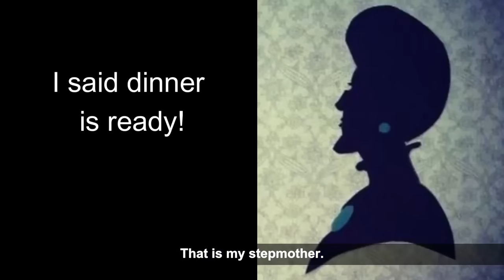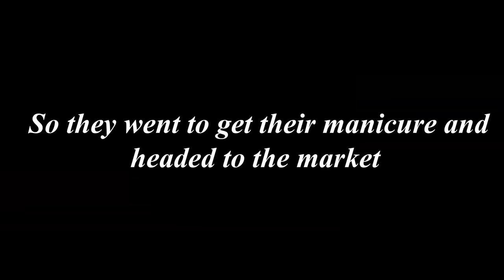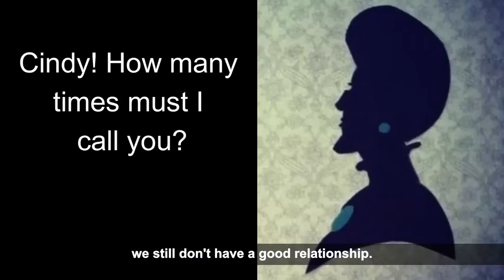Ma | Storytime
Cindy, Cinderella and Rapunzel have one thing in common: they dislike their stepmothers! However, there may be more than meets the eye. Come along for a fantastical retelling of ‘Rapunzel’ and ‘Cinderella’ with students from Greenridge Secondary School.

Special thanks to Greenridge Secondary School’s Drama Club for permitting us to show their adaptation of ‘Cinderella’ and ‘Rapunzel’. Search for these fairytales on your NLB Mobile app